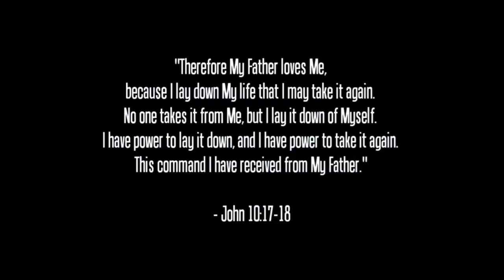Jesus sacrifice for our sins, Salvation& Forgiveness 🙏♥️✝️💔✝️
i explain what happend to jesus and how he died and why he had to die for our sins i hope this helps someone i ove you all :)